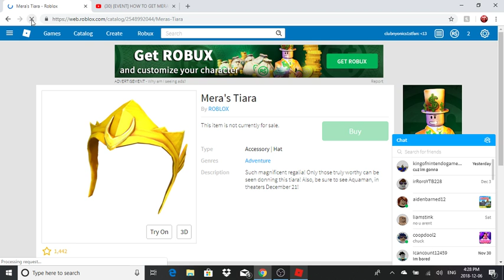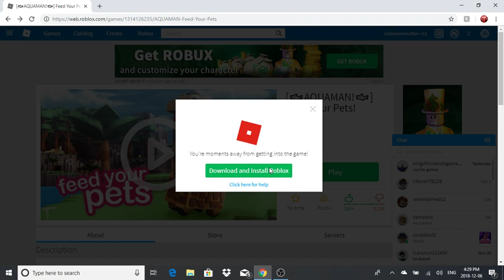I managed to get Mera's crown with the glitch